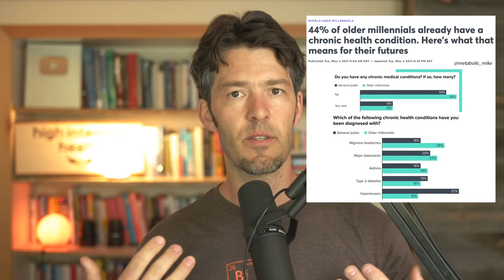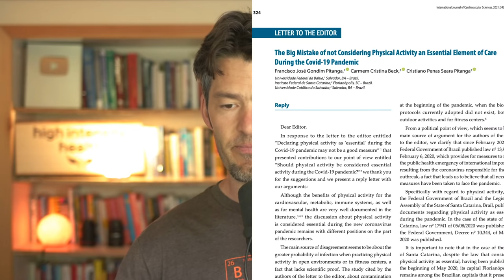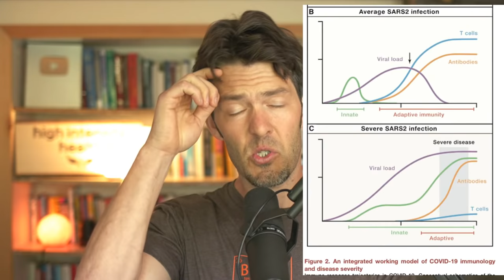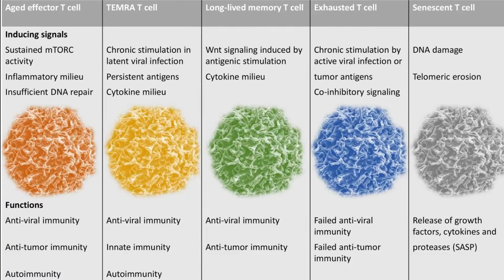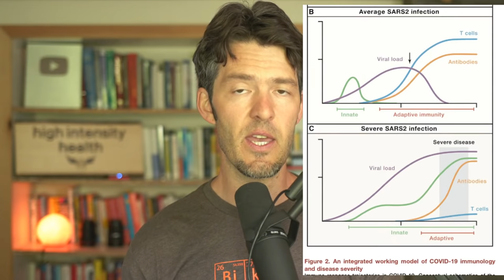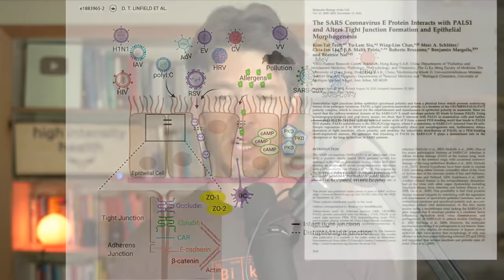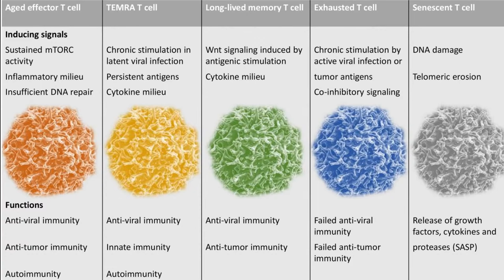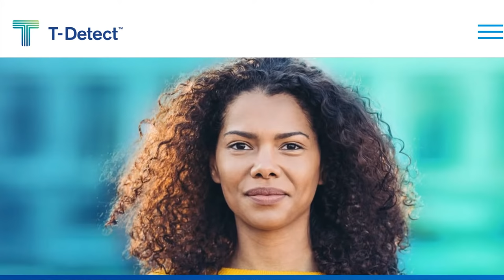C*19 Antibodies VS T Cell Immunity Science Deep Dive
There's a lot of focus on antibodies in the media lately, but T cell immunity might be even more important. In today's show we explore the physiology and science you need to know.

Support Your Sleep and Electrolyte Balance w/ Myo Relax by MYOXCIENCE
Save using code glute15 at checkout

New to exercise? Learn how to hinge from the hips!

Show Notes

0:00 Intro
02:10 When you are exposed to a pathogen, your T-cells are upregulated first and cross-talk with antibody producing B cells. This is contingent upon your immune health.
04:04 44% of millennials (born between 1980 and 1992) have chronic medical conditions.
05:10 The health of your T-cells is a reflection of your biologic age. Lifestyle choices impact your biologic age.
05:46 Physical activity is an essential element of care during the C*19 pandemic. Exercise is a potent immune enhancer.
07:00 The lab, T-Detect.com, can assess T-cell immunity to SARS COVI-2.
08:55 Your T-cells are more important than antibodies because they have longer lasting memory. Dependent upon the type of exposure, the half-life decay of T-cell memory is about 10 years.
11:50 A sedentary life of eating junk food and poor sleep is inflammatory and burns your body’s innate immune system.
12:53 Your adaptive immune system has memory. Your innate immune system is unrefined. It is all or nothing.
15:20 Even if you have had the immunization, you need healthy communication between your innate and adaptive immune systems.
15:25 Antibodies stop viruses outside of cells. T-cells stop viruses inside of cells. The adaptive immune response takes time to develop.
16:50 B-cells are the factories that make your antibodies.
19:07 Naive T-cells differentiate into memory T-cells, follicular T-cells, exhausted/senescent T-cells, affecter T-cells and more when they are exposed to a pathogen. As you age, you get a higher prevalence of senescent T-cells. This is reversible with diet and lifestyle.
20:10 T-cells are involved in cancer immunity and autoimmunity.
20:45 Senescent T-cells tend to accumulate with ageing, causing other T-cells to become more dysfunctional.
21:25 Regular exercisers of any age tend to have a lower percentage of senescent T-cells. Exercise purges your system of senescent T-cells and upregulates short-term and long-term affecter and memory T-cells.
23:23 Th 1 cells have direct anti-viral activities and facilitate tissue repair. Follicular T-cells, TFH, help B cells make antibodies.
25:36 Common cold viruses are often beta corona viruses and are associated with a less severe infection of C*19.
27:50 “Sometimes the immune response to a viral infection is more damaging than the viral infection itself.” This is from an over-exuberant immune system.
28:10 Metabolic flexibility appears to create immunologic flexibility and the ability to mount an early and robust response and quickly turn it off.
29:03 Viruses, like SARS COVI2 can disrupt tight junction proteins that link epithelial cells in your gut. They disrupt epithelial and endothelial barriers as a means to hijack your proteins for their own replication.
32:16 Gut bacteria cross-talk with the epithelial layer in your gut.
32:40 The PDM protein in SARS COVI2 has been shown to interact with your own tight junction proteins on epithelial cells, expediting viral infection.
35:45 Fasting and other senolytic activities, like exercise and sauna therapy, help purge senescent T-cells.
38:22 Immunizations preloads your immune system with new information. Your immune system kills the pathogens.
41:40 Heat therapy/thermal stress is helpful for both your innate and adaptive immune system.
44:10 After his bout of COVID-19, Mike noticed that his blood pressure and blood glucose was higher for about 5 weeks.
48:00 If you are eating a real food diet, you should be consuming adequate amounts of vitamin A.